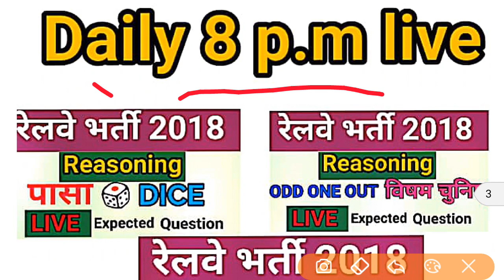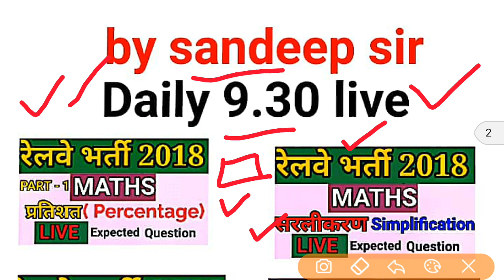Railway 2018, surprise Alp, Group D, RPF, RPSF, 2018